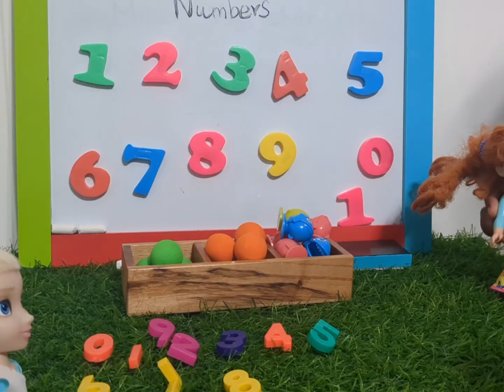Let's Learn to Count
Get ready to explore the exciting world of numbers! In this fun and interactive activity, kids will learn how to count from 1 to 10 (and beyond!) through playful games and activities. Using toys, blocks, or even their fingers, children will practice counting objects, recognizing numbers, and understanding the order of counting. They'll enjoy fun songs, counting rhymes, and hands-on exercises that make numbers come to life. As kids practice counting, they’ll build important math skills and develop a solid foundation for future learning, all while having a great time!